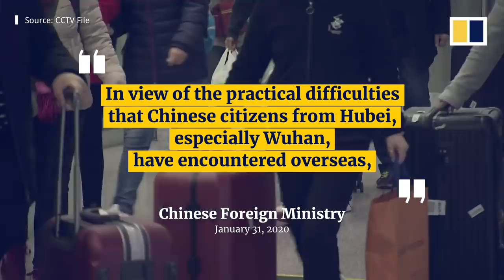China to fly overseas Hubei residents back to Wuhan amid coronavirus outbreak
Chinese Foreign Ministry spokeswoman Hua Chunying announced on January 31, 2020 that China would arrange two chartered flights to fly Hubei residents overseas back to Wuhan, the epicentre of the country’s coronavirus outbreak.